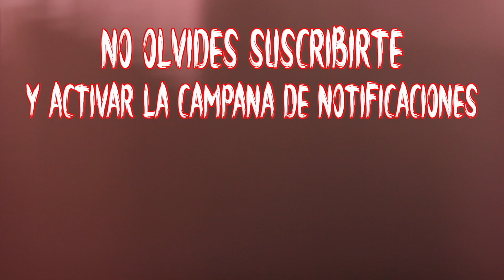Flan de crema pastelera 🍮|Terriblemente Delicioso 18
* 3 huevos
* Medio limón
* 7 cucharadas de azúcar y 6 cucharadas de agua para el CARAMELO
* 50 gramos de fécula de maíz
* 100 gramos de azúcar
* Cucharada y media de vainilla
* 1/2 litro de leche
* Galletas al gusto

¡NO OLVIDEN COMENTAR QUE LES GUSTARÍA VER EN ESTE CANAL!

⚡PRODUCCIÓN Y EDICIÓN: Jesús Vásquez ⚡